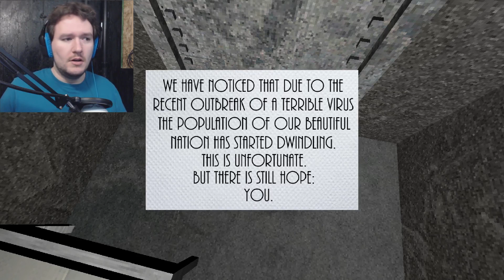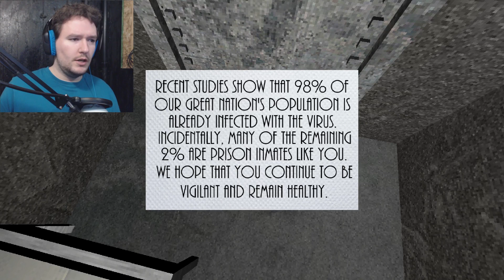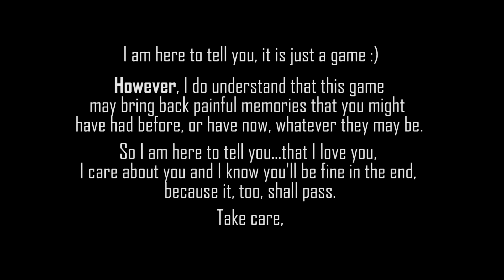Presentable Liberty - LET'S BEGIN WITH DAY 1...(WATCH TO THE END)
The game that will leave you speechless. Please watch to the end for a special message.

CephasRed Livestream: (N/A)

That's it for me, take care! :D
~CephasRed